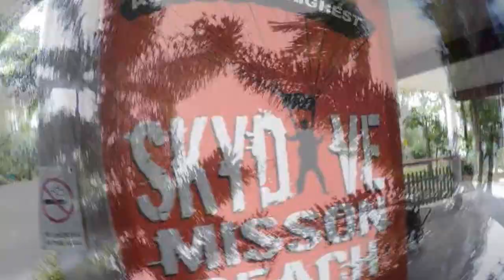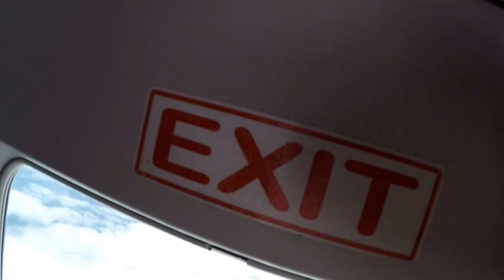Australia after movie 2014-2015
Here's my Australia after movie. I was left the UK in 2014, to travel and live in Australia. I firstly lived in Sydney for 4 months, working at the Opera Bar. Before travelling up the East coast, and then driving through the outback.